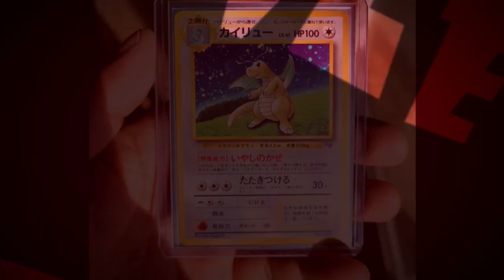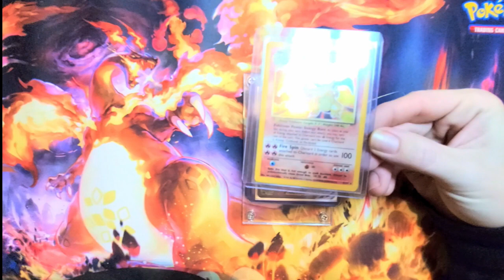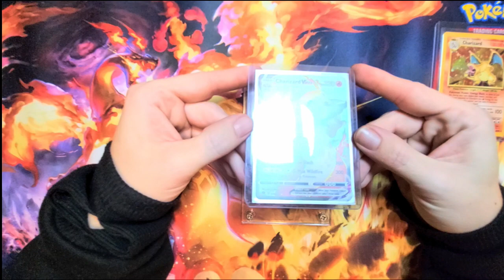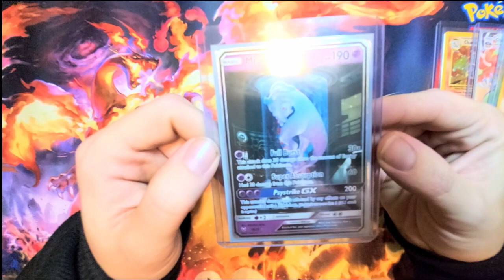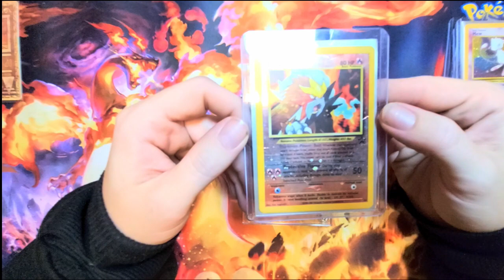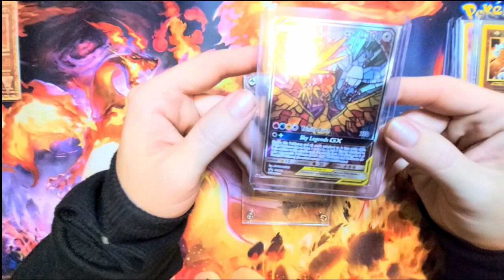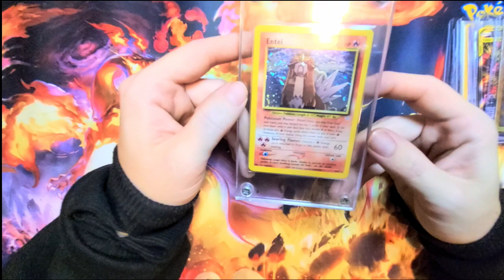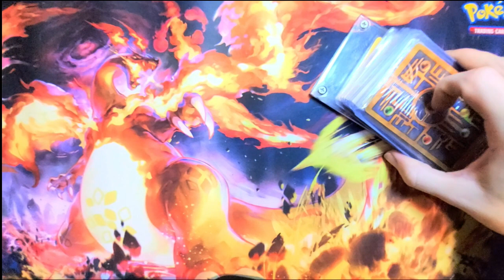Paul's Top 10 Favorite Pokémon Cards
welcome back friends to a new episode of The MileHigh PokéDen! In this video Paul is showing off his Top 10 Favorite Pokémon cards he owns!